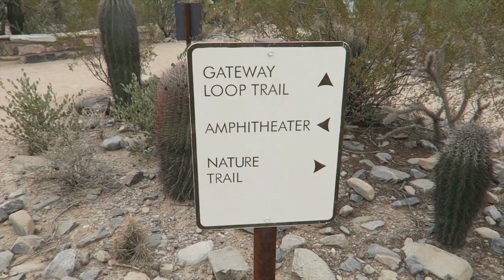❄ VLOGMAS DAY 11 ❄ Dog Day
I was so happy to have my little dog family back together again. It was a good day of family and friendship.

GIVE THIS A THUMBS UP, PRETTY PLEASE ♡

GET $ OFF POSTMATES WITH THIS CODE: 'PJCR'